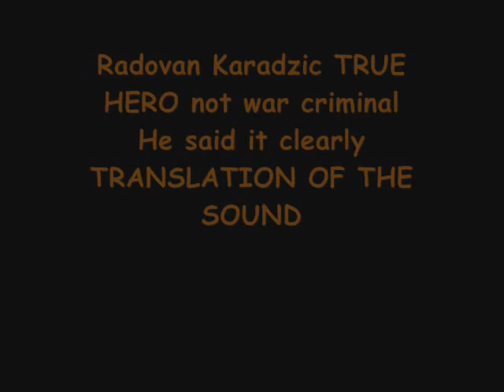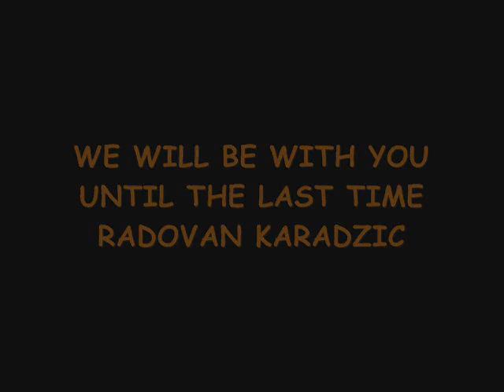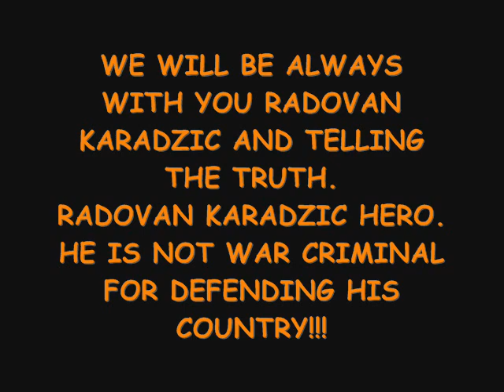Radovan Karadzic arrested ***WATCH THE VIDEO***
Radovan Karadzic Serbian Leader arrested yesterday at Monday evening. You will see in the video who was the real war criminal and who made war crimes against unarmed people, old people, kids. Radovan Karadzic and Serbian army were defending the country. It's funny because they gave him for a place in European Union like they done with Kosovo.

I
N
T
E
R
N
A
T
I
O
N
A
L

O
R
T
H
O
D
O
X

A
R
M
Y